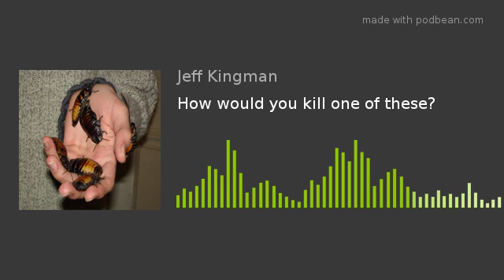How would you kill one of these?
Man in Detroit learns his lesson, when his plan backfires... Literally.